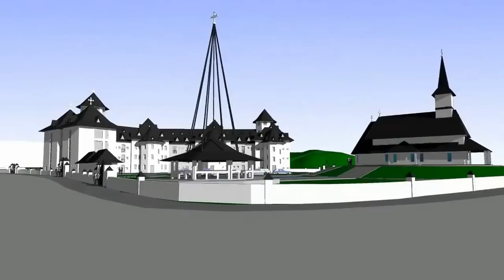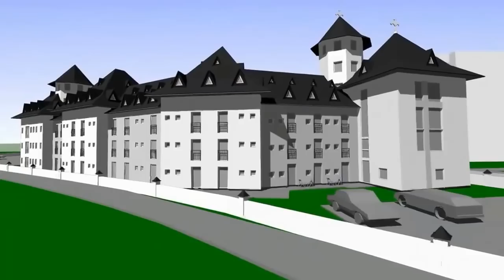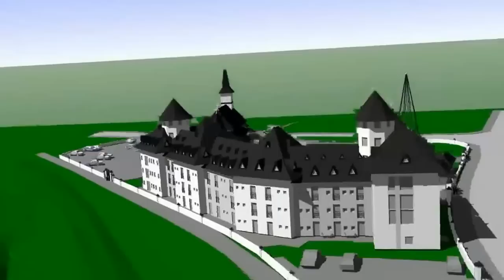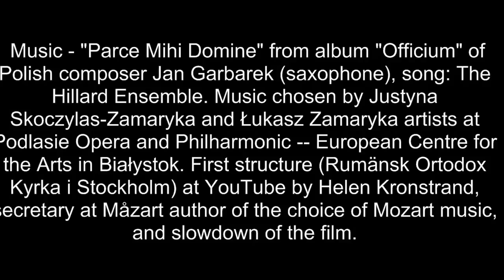Romanian Orthodox Church in Stockholm's suburb Bredang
Romanian Orthodox Church in Stockholm's suburb Bredäng
Design Kristoffer (Krzysztof) Surowiak, ZODIAK Arkitekter AB in cooperation and with support of Daniel Palm at Måzart.
Music - "Parce Mihi Domine" from album "Officium" of Polish composer Jan Garbarek (saxophone), song: The Hillard Ensemble. Music chosen by Justyna Skoczylas-Zamaryka and Łukasz Zamaryka artists at Podlasie Opera and Philharmonic -- European Centre for the Arts in Białystok. First structure (Rumänsk Ortodox Kyrka i Stockholm) at YouTube by Helen Kronstrand, secretary at Måzart author of the choice of Mozart music, and slowdown of the film.